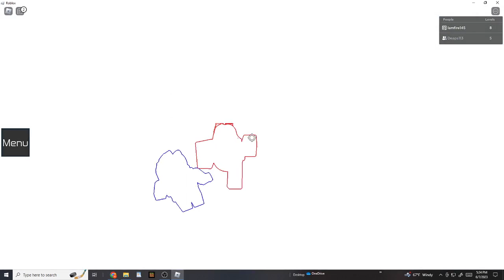Teamwork puzzles!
We are working together! This took so many tries!